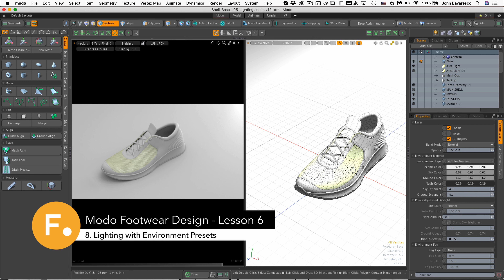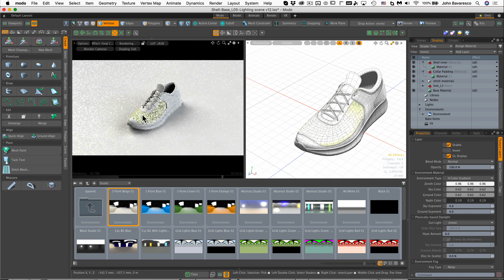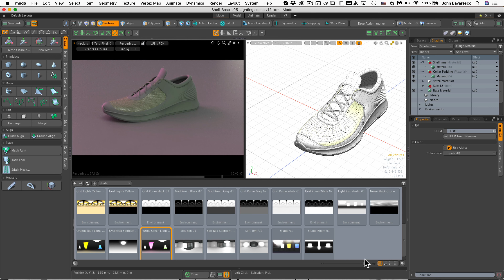Modo Footwear Design - Lesson 6: 8. Lighting with Environment Presets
This is part 8 of Lesson 6 of John Bavaresco's Modo Footwear Design Course!

In this lesson we add fabric materials and various other textures to our shoe. We also set up a preliminary scene suitable for rendering.